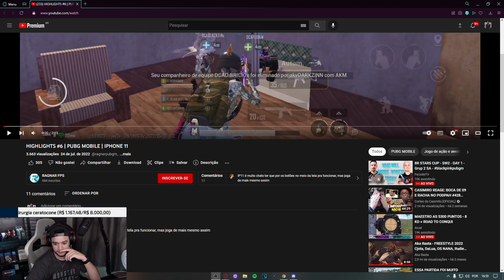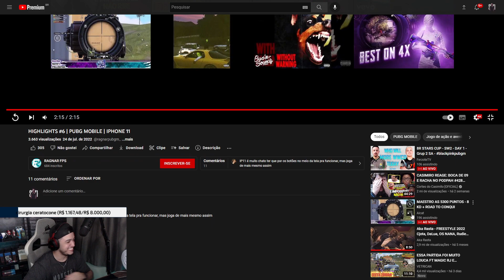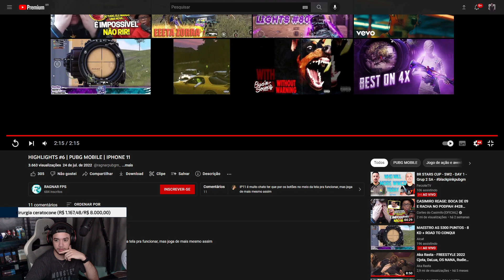sem1 reacts RAGNAR